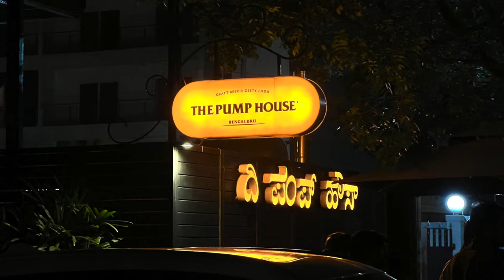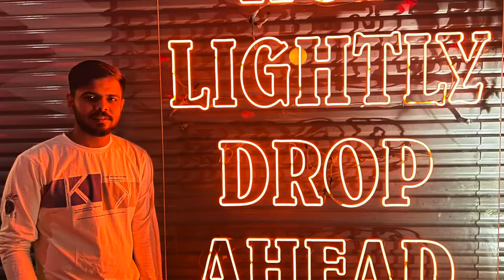The Pump House, JP Nagar, Bangalore | Best in Class Ambience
The atmosphere and service were both excellent. They treated us well and gave us the best food. We ate a variety of things that would please both locals and people looking for high-end gourmet food. The non-vegetarian platter, white sauce pasta, Amritsari fish fingers, and fresh sweet lime water were our favorite choices.

NO COVER CHARGE OR ENTRY FEE

Song - Conmigo
Artist - Nico Rengifo